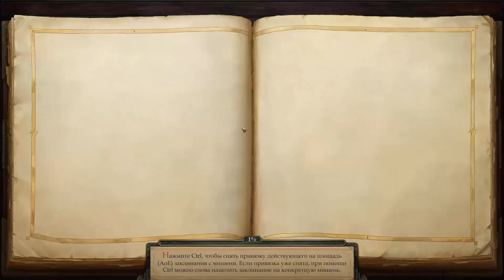Pathfinder: Kingmaker(Следопыт: Восхождение Короля) Ч78 крупный улов...